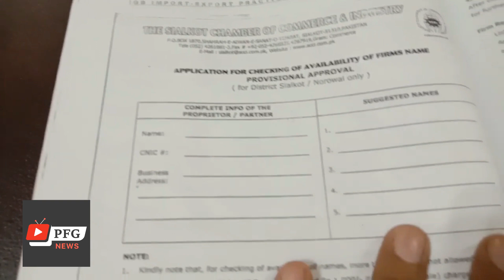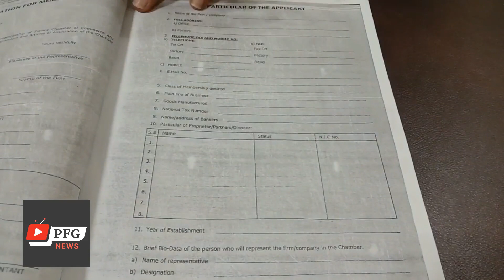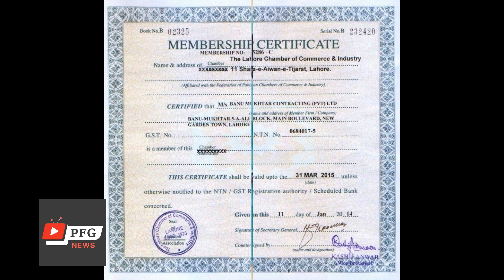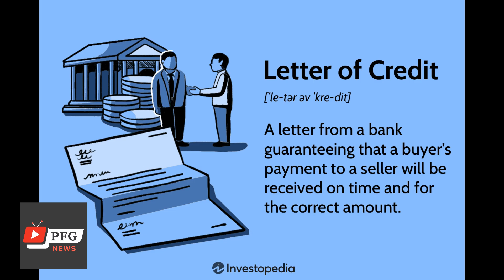How to Company Registration Process In Pakistan/PFG News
How to looking the jobs in Iran. Iranian business menare looking forward to doing business with Pakistan.
Carpets, Blankets, Zafran.saffron, Firoza stones & Oil Products are very low rates are available in Iran.
کیا ایرانی لڑکیاں پاکستانی لڑکوں کو پسند کرتی ھیں ؟ ایرانی لوگوں سے دوستی کیسے کی جائے ۔ ؟ پی ایف جی نیوز یوٹیوب چینل کی اس ویڈیو میں پروفیسر مظھر اللہ قریشی آپ کو مکمل معلومات دے رھے ھیں۔ أخر تک اس ویڈیو کو دیکھیں ۔ لائیک اور شئیر کے ساتھ پی ایف جی چینل کو سبسکرائب بھی ضرور کریں۔
Do Iranian girls like Pakistani boys?
How to make friends with the Iranian peoples. ?
In this video of PFG News YouTube channel,
Professor Mazhar Ullah Qureshi is giving you complete information.